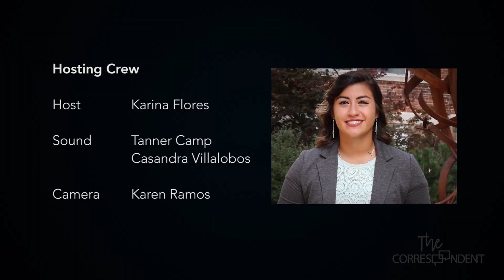The Correspondent: SERVICE | Corre Sports Season Wrap Up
The Correspondent: SERVICE | Corre Sports Season Wrap Up | E1 GCTV 2016-17

THE CORRESPONDENT
As a student involved in The Correspondent at Goshen College, you'll acquire diverse technical and creative skills that will prepare you for your professional career. The Correspondent provides opportunities for students to explore many roles involved in producing and showcasing media. Our students build strong foundations in storytelling, broadcasting and film production.

The Correspondent is a bi-weekly show produced by Goshen College students and a major part of the college’s award-winning television program. The Correspondent presents news and human interest features that reflect community life in the Goshen area and around the world.